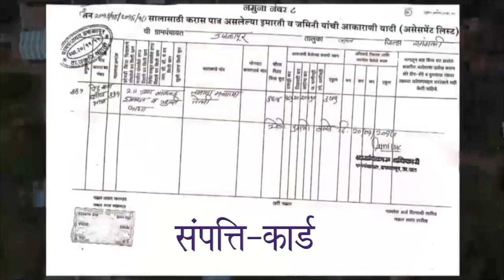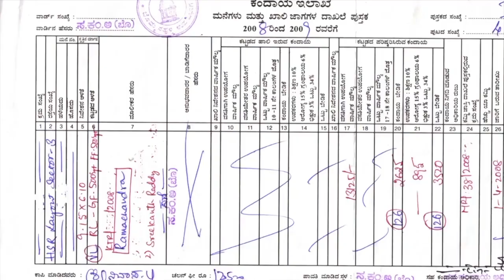Message of Hon'ble Minister of Panchayati Raj | SVAMITVA Scheme | MANIPURI